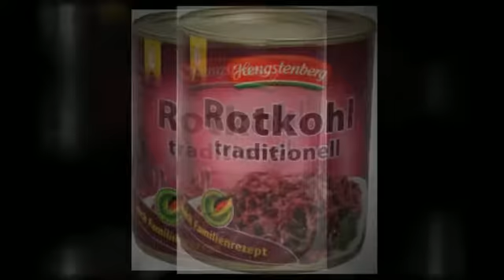Hengstenberg Rotkohl traditionell